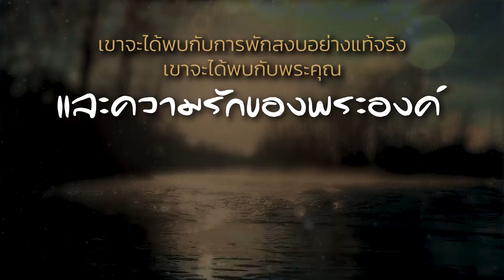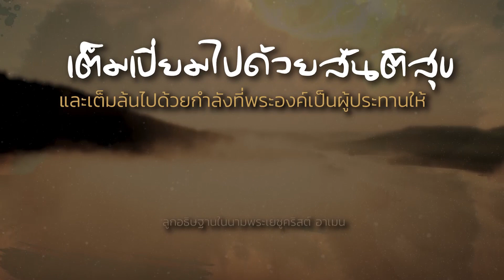CBNTHAILAND | ผู้เหน็ดเหนื่อยและอ่อนกำลัง | คำอธิษฐาน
(มัทธิว 12:28) กล่าวว่า
“บรรดาผู้ทำงานเหน็ดเหนื่อยและแบกภาระหนัก
จงมาหาเรา และเราจะให้ท่านทั้งหลายหายเหนื่อยเป็นสุข”

ข้าแต่พระเจ้า
ลูกขอกล่าวอ้างพระสัญญาของพระองค์
ลูกอธิษฐาน ขอพระเจ้าเสริมกำลัง
ให้แก่ผู้ที่เหน็ดเหนื่อย อ่อนล้า อ่อนแรง
ผู้ที่มีปัญหาและแบกภาระหนัก
ขอพระองค์เป็นที่พึ่งพิงให้แก่พวกเขาในวันที่อ่อนแอ
เมื่อพวกเขาเข้ามาหาพระองค์
เขาจะได้พบกับการพักสงบอย่างแท้จริง
เขาจะได้พบกับพระคุณ ความรักของพระองค์

ขอพระเจ้าชูเขาขึ้นด้วยมือขวาอันมีชัยของพระองค์
ให้เขามีเรี่ยวแรง มีกำลังที่มาจากภายใน
ซึ่งเป็นกำลังที่สดใหม่ในแต่ละวัน
ให้เขามีความสดชื่น มีความเบิกบาน
และมีสันติสุขของพระเจ้าที่ครอบครองใจของเขา
เพื่อที่เขาจะสามารถเดินหน้าและใช้ชีวิตในแต่ละวัน
ได้อย่างมั่นคง เต็มเปี่ยมไปด้วยสันติสุข
และเต็มล้นไปด้วยกำลังที่พระองค์เป็นผู้ประทานให้
ลูกอธิษฐานในนามพระเยซูคริสต์ อาเมน